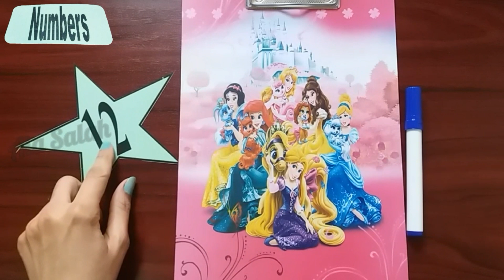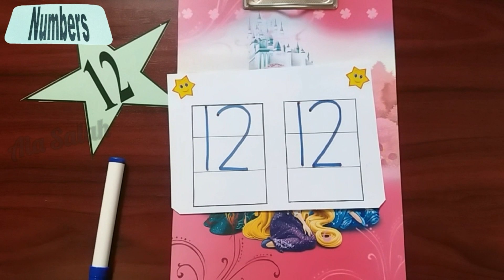شرح رقم 12 | تعليم الأرقام الإنجليزية للأطفال | "English lesson "Number twelve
How many apples I have? TWELVE